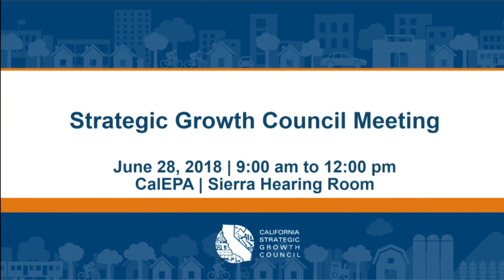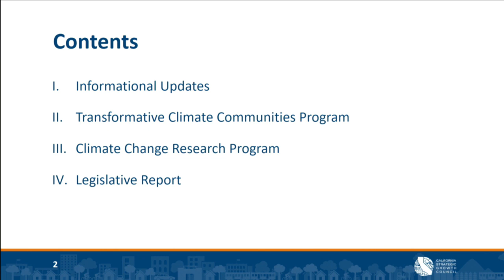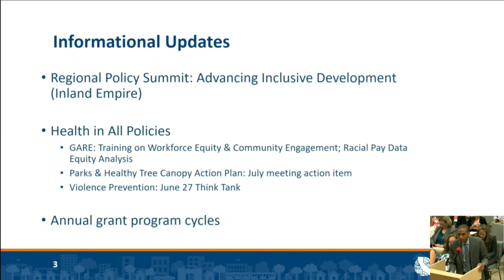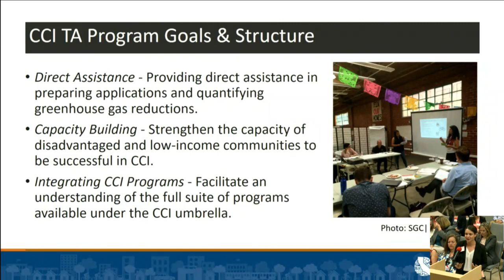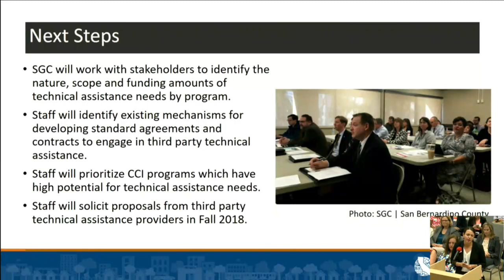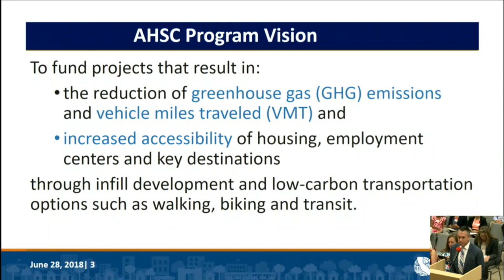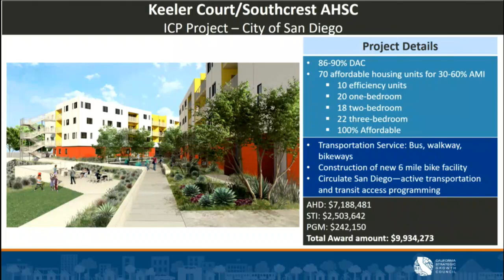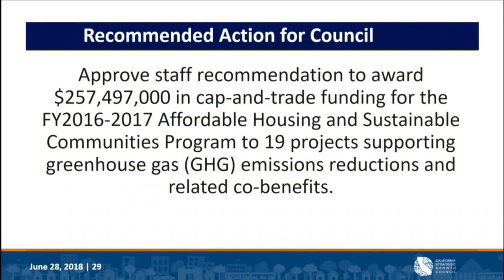June 28, 2018 Strategic Growth Council Meeting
Video of the June 28, 2018 California Strategic Growth Council Meeting.